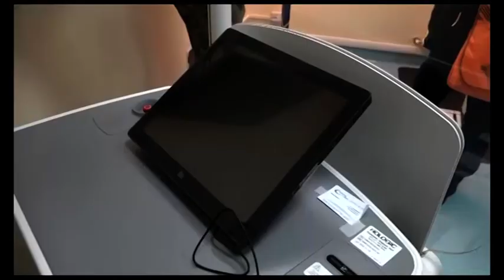Coronavirus, come cambia l'attività del Centro di Senologia di Arezzo